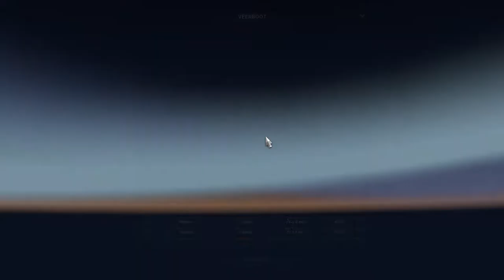ETS2 - Oogstbakken van Livorno naar Olbia #1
Een mooie nachtrit door Italië, met oogstbakken voor Olbia!

⇩⇩⇩ More information ⇩⇩⇩

Wil jij meer van dit soort content zien, laat het dan zeker weten in de comments!

Bedankt voor het kijken en tot de volgende!